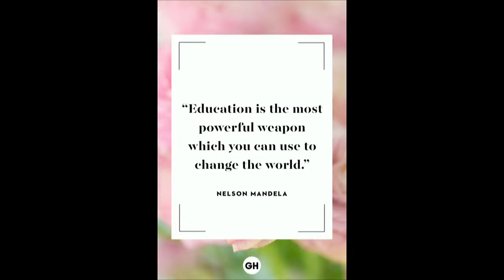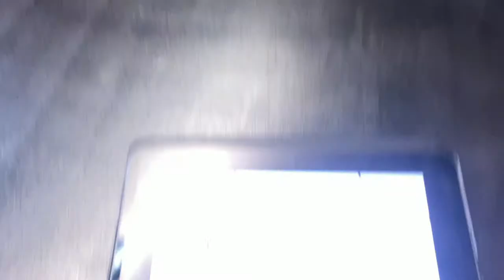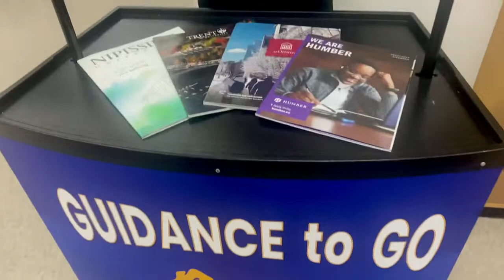Episode 16 March 10th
Good Morning Bulldogs! Wishing everyone a happy and healthy march break.